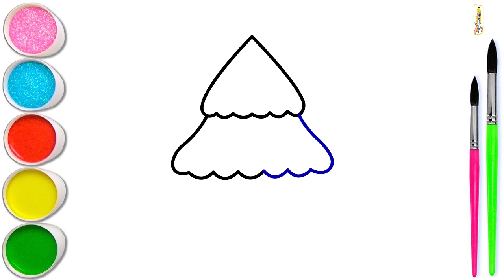Christmas ki Drawing | Santa Claus | Christmas Tree | Reindeer | Shocks | Christmas Drawing Coloring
In this video we learn how to draw christmas drawing.

00:05 How to Draw Santa Claus
03:30 How to Draw Reindeer
05:56 How to Draw Christmas Tree
06:47 How to Draw Christmas Shocks

Music: O Christmas Tree (Instrumental) - Jingle Punks  • O Christmas Tree (Instrumental)